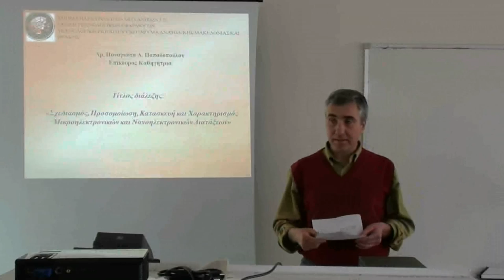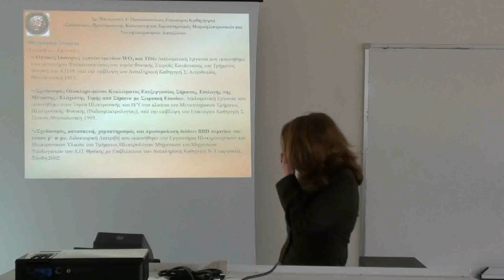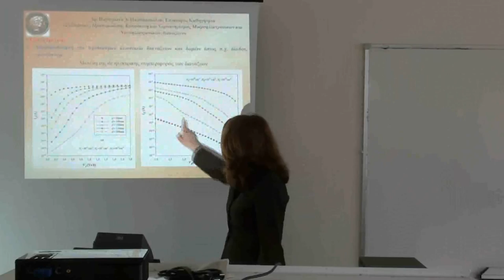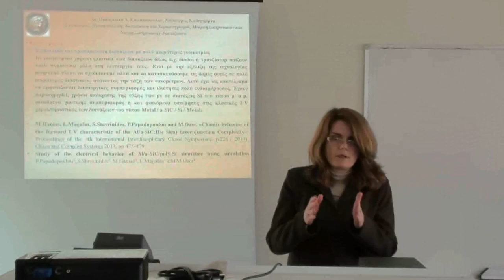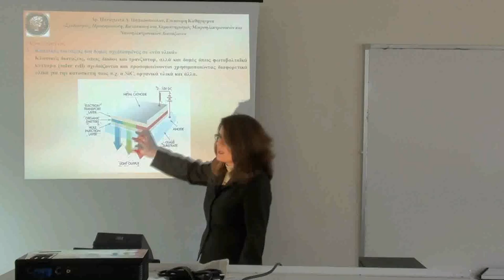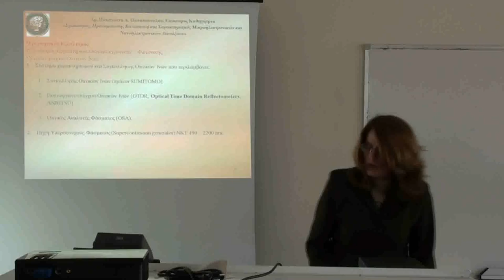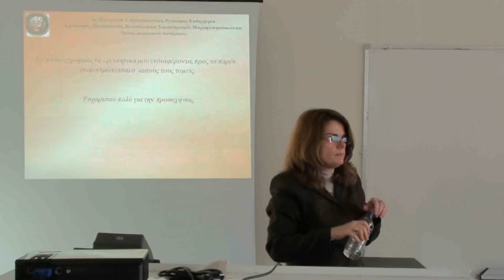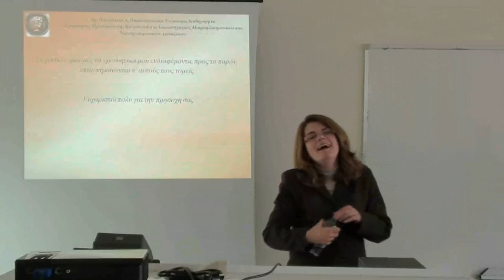Διάλεξη της κα. Π. Παπαδοπούλου.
Διάλεξη της κα. Π. Παπαδοπούλου, Επικ. Καθηγήτριας του τμήματος Ηλεκτρολόγων Μηχανικών ΤΕ της ΣΤΕΦ του ΤΕΙ ΑΜΘ, με θέμα: «Σχεδιασμός, προσομοίωση, κατασκευή και χαρακτηρισμός μικροηλεκτρονικών και νανοηλεκτρονικών διατάξεων».
Ο σχεδιασμός νέων καινοτόμων μικροηλεκτρονικών και νανοηλεκτρονικών διατάξεων αποτελεί το σημαντικότερο τμήμα της έρευνας στον τομέα της μικροηλεκτρονικής. Για το χαρακτηρισμό μίας ημιαγωγικής διάταξης, είναι απαραίτητος ο προσδιορισμός των ηλεκτρικών και φυσικών χαρακτηριστικών της. Αυτό επιτυγχάνεται εφαρμόζοντας κάποιο μοντέλο που περιγράφει τη συμπεριφορά της διάταξης, μέσα στα όρια ισχύος του. Η διαδικασία αυτή ονομάζεται μοντελοποίηση.
 Κατά τη διαδικασία της μοντελοποίησης, γίνεται ανάλυση και  προσομοίωση της ημιαγωγικής διάταξης. Ο όρος «ανάλυση» αναφέρεται στη μέθοδο που ακολουθείται προκειμένου το σύνθετο πρόβλημα του χαρακτηρισμού μίας διάταξης να αναλυθεί σε πιο απλά επιμέρους τμήματα. Ως προσομοίωση ορίζεται η διαδικασία «μίμησης» της λειτουργίας μιας διάταξης, χωρίς την ανάγκη προσφυγής σε απ' ευθείας πειραματισμό πάνω σ' αυτήν.
 Κατά τη διαδικασία της μοντελοποίησης μιας μικροηλεκτρονικής διάταξης, είναι ουσιαστικής σημασίας να εκτιμηθούν τα όρια ισχύος του μοντέλου που εξετάζεται. Παραδοσιακά, η ανάπτυξη διατάξεων στερεάς κατάστασης περιλαμβάνει μία αρκετά εμπειρική διαδικασία σχεδιασμού, απαιτώντας πολλές δοκιμές κατά το στάδιο της κατασκευής, ώστε να επιτευχθούν οι επιθυμητές προδιαγραφές. Η χρήση κατάλληλων τεχνικών σχεδιασμού μικροηλεκτρονικών διατάξεων μπορεί να οδηγήσει σε σημαντική μείωση του χρόνου και του κόστους που απαιτείται για την ανάπτυξη και κατασκευή μιας συγκεκριμένης διάταξης.